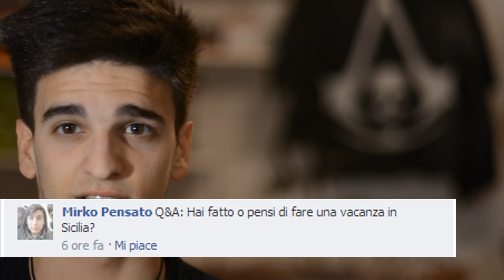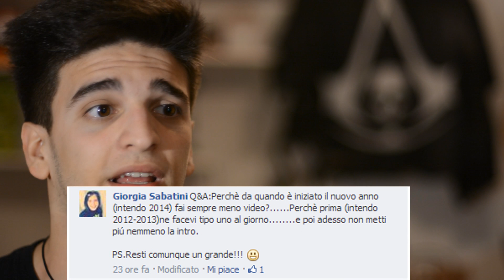Q&A #25 -Zamp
RIUSCIAMO A RAGGIUNGERE 5000 MI PIACE? :3